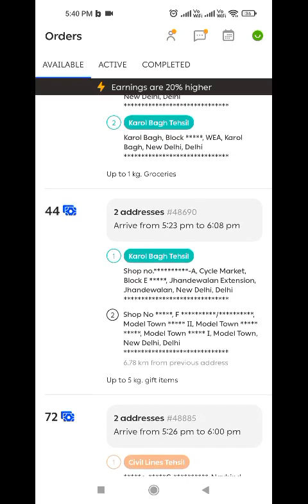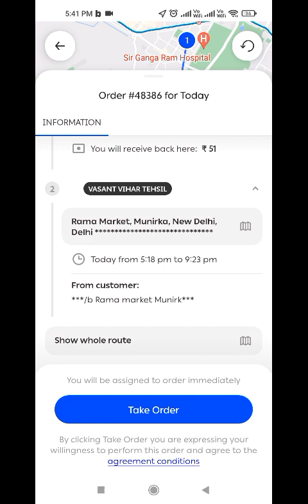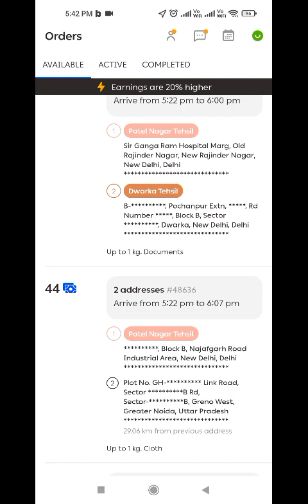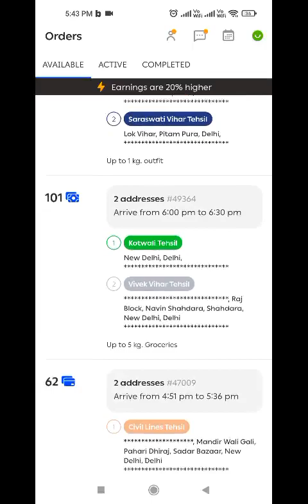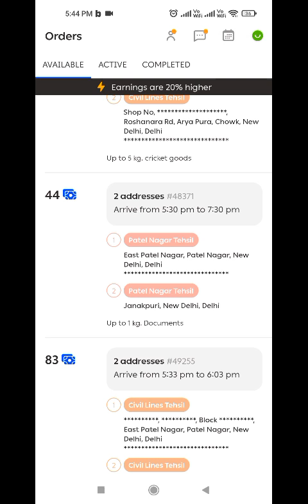Borzo हुई कस्टमर्स पर मेहरबान - Rider का निकला तेल !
Borzo हुई कस्टमर्स पर मेहरबान - Rider हुए परेशान !

3.5 hours earning proof
Best part time job
borzo bike delivery
We fast courier service
bike courier job
part time bike taxi job
best part time bike taxi job
Borzo earning proof